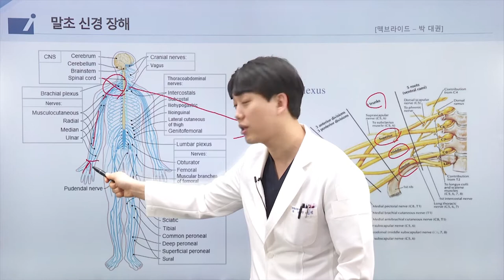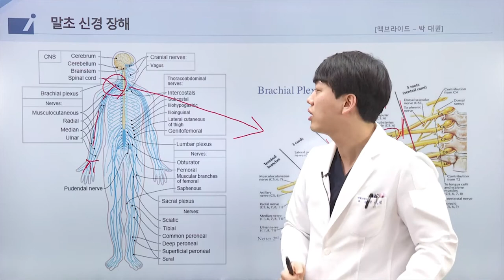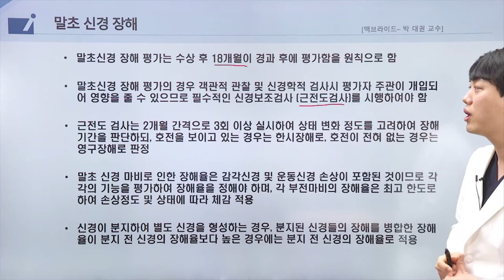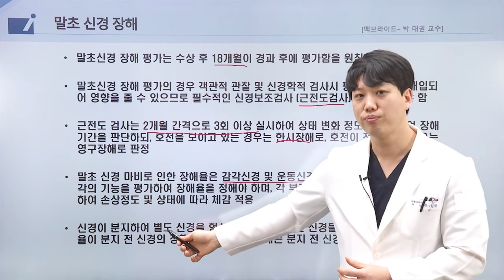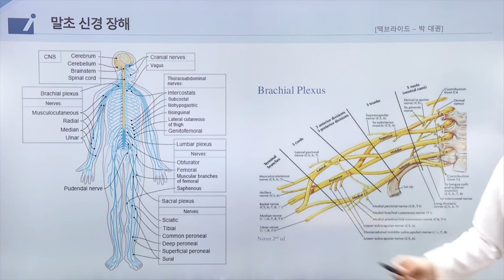보험의학 - 말초신경장해